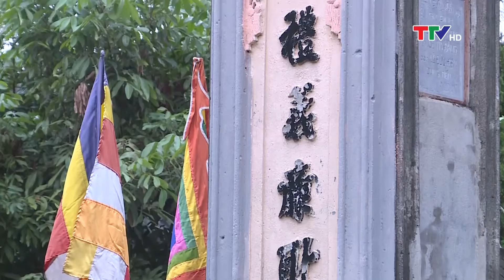Văn hóa nghệ thuật: Hội làng, nét đẹp văn hóa